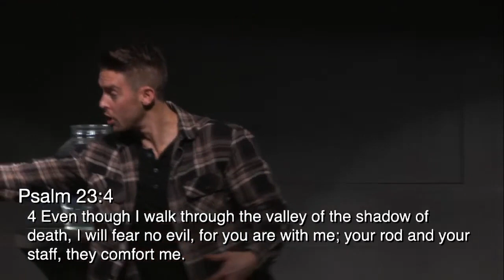Parenting Matters | Davey Blackburn